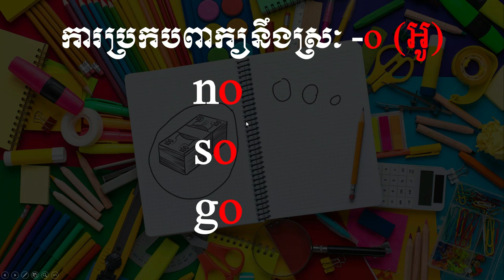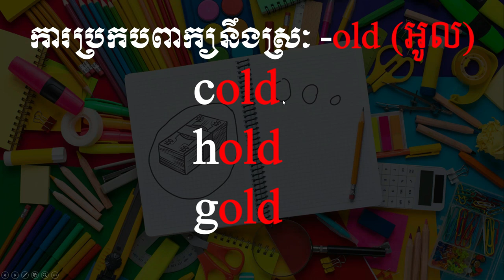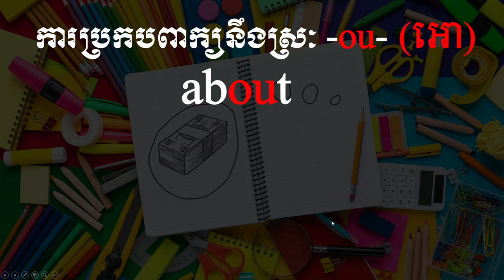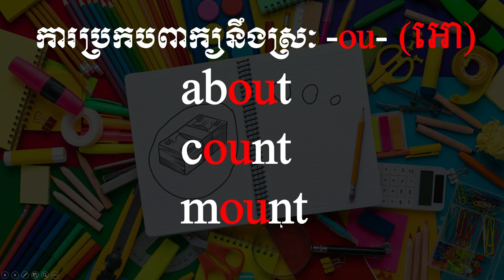How to Spell Letter O, ow, oy with Cam Academy (Review Spelling O): Eps #13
Video Title: How to Spell Letter O, ow, oy with Cam Academy (Review Spelling O): Eps #13

Word in this Lesson & Review Spelling O from previous lessons
1/ [ow]: cow, down, borrow
2/ [oy]: boy, toy, joy

ទំនាក់ទំនង
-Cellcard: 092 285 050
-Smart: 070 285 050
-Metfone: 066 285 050